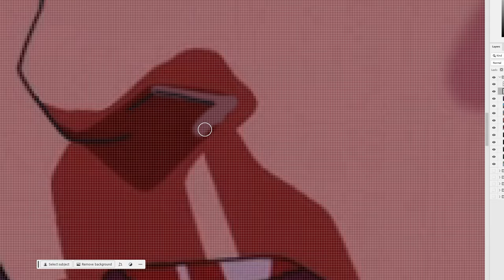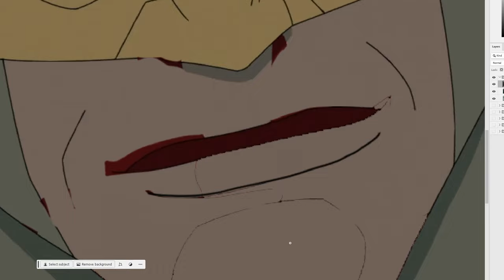4kids Censorship in Invincible Season 2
4kids Censorship in Invincible Season 2